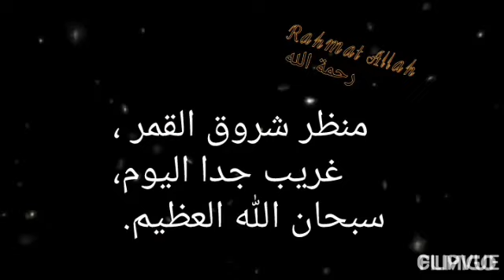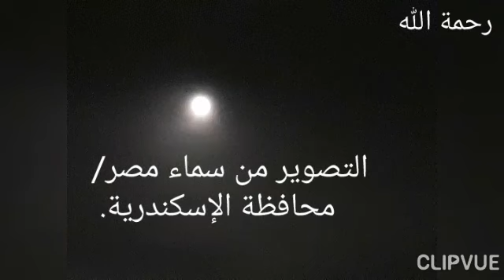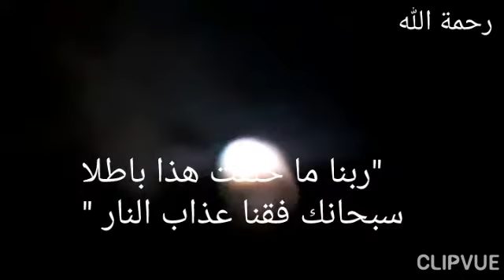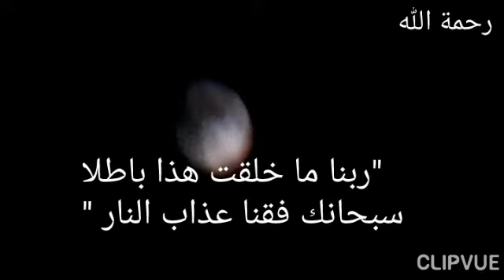منظر شروق القمر غريب جدا اليوم ليلة ١٧ربيع الأخر ١٤٤٢هجرية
منظر شروق القمر غريب جدا،
 اليوم ١٦ ليلة ١٧من ربيع الأخر ١٤٤٢هجرية ،
الموافق الثلاثاء ١من ديسمبر ٢٠٢٠ميلادية،
التصوير من سماء مصر/محافظة الإسكندرية،
على الساعة السابعة والنصف مساء،
بتوقيت القاهرة.